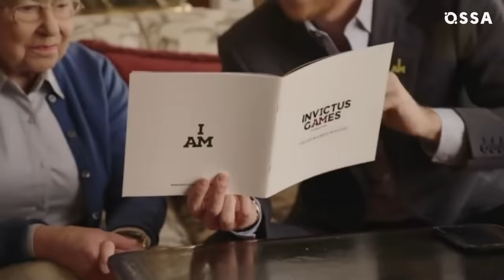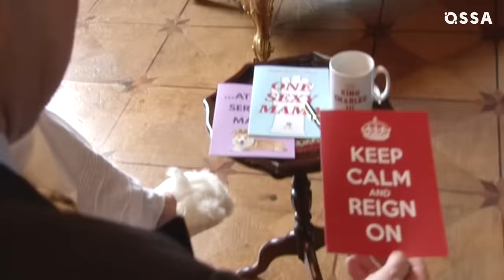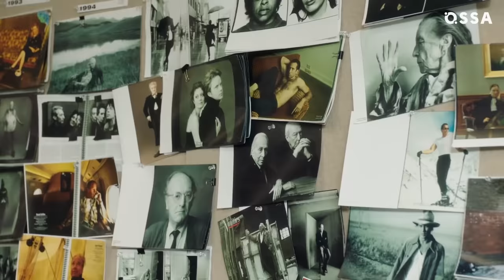Her Royal Ha-ha-highness: Queen Elizabeth’s Funniest Moments! |⭐ OSSA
Have you ever found yourself wondering ‘Is Queen Elizabeth funny?’ You are not alone! We have often wondered what Queen Elizabeth is like away from the public eye, and we finally have an answer! A huge YES!

It turns out that Queen Elizabeth is the queen of comedy! Queen Elizabeth II is more than just a Grandmother to princes and the head of the Royal Family who lives in Buckingham Palace; she’s also incredibly funny, and loves to make jokes and has even been involved in a few Palace pranks!

In this hilarious and OSSAm video, we’re looking back across the Queen’s career and life, as well as at all the times the Queen made us laugh! Not only does this include Queen Elizabeth funny moments, Queen Elizabeth’s best one-liners, as well as Queen Elizabeth being hilarious in general, but we may just have a surprise for you at the end of the video, so keep watching!

Join us as we salute the Queen of England for also being comedic royalty, proving that even monarchs can have a laugh!